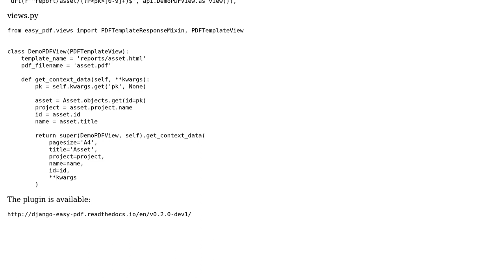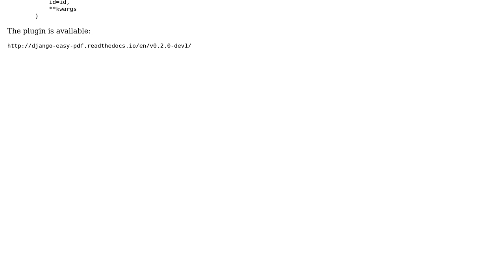Code Review: Django REST Framework - PDF Generator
With thanks & praise to God, and with thanks to the many people who have made this project possible! | Content (except music & images) licensed under CC BY-SA | Music | Images & others | With thanks to user janos user Jamal user crazy_sec and the Stack Exchange Network Trademarks are property of their respective owners. You are responsible for your own actions.